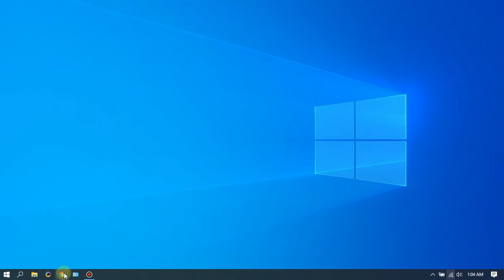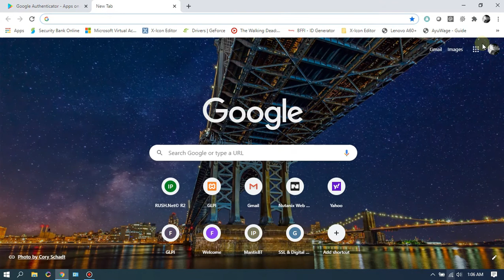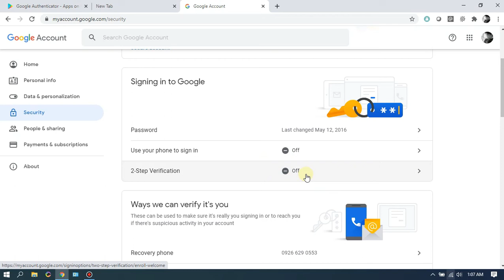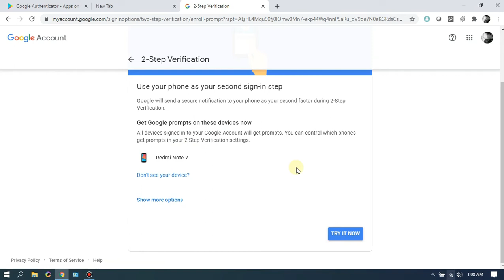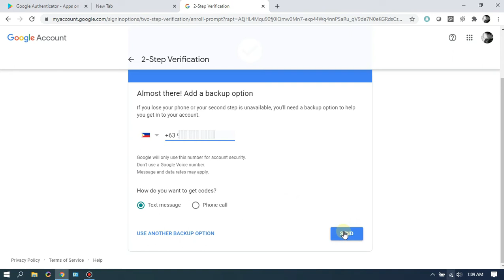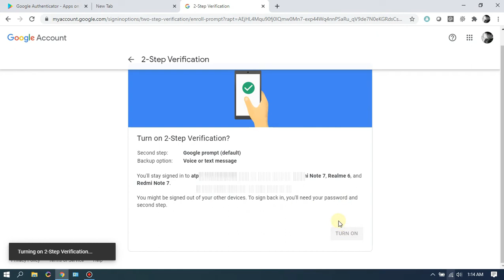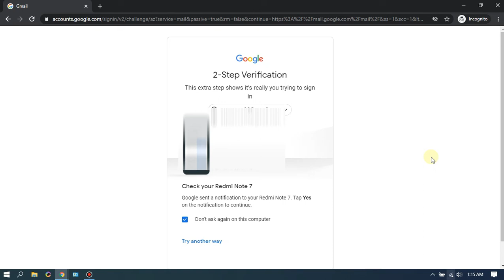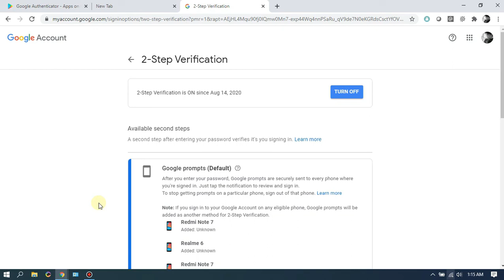How to Secure your Email | ATP Hive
This video show how to secure your GMAIL account using the 2 Steps verification via Googe Authenticator.